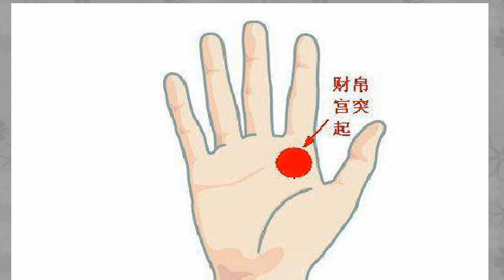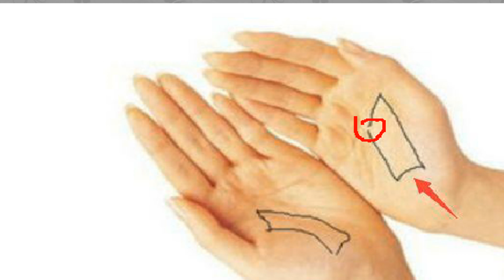五种有钱人的手相，衣来伸手饭来张口，有多少花多少！